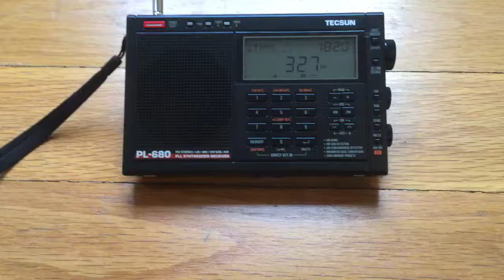F4GVE - écoute balise NDB de Porto (POR)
Ecoute de la balise NDB (radiophare) de Porto (Portugal) le 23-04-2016 avec le récepteur Tecsun PL-680.

Lieu de réception : Porto (Portugal)... Oui comme DX on peut faire mieux :)